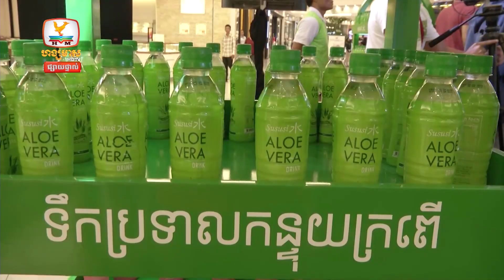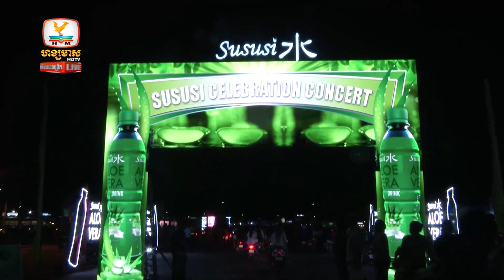Sususi Celebration Concert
Sususi Aloe Vera បានបេីកសម្ពោធជាផ្លូវការនៅក្នុប្រទេសកម្ពុជាយេីងហេីយ